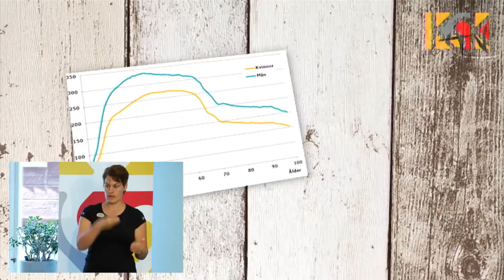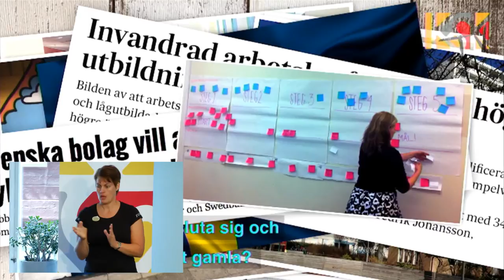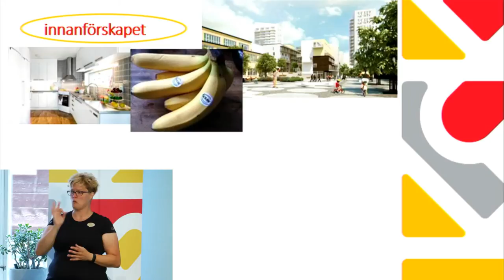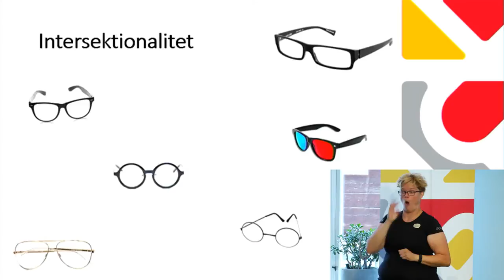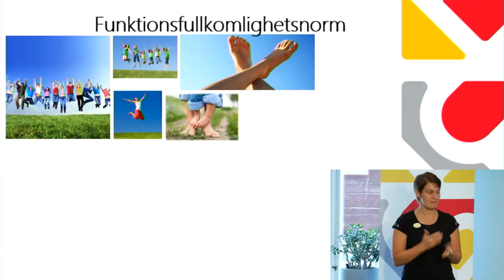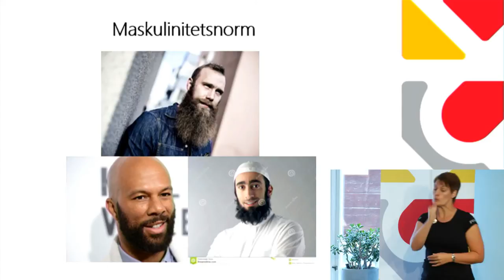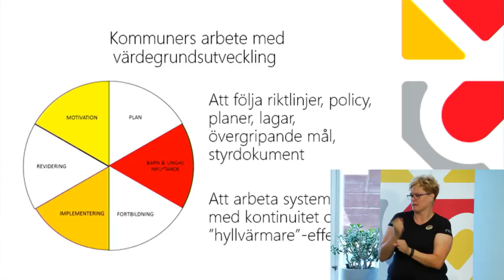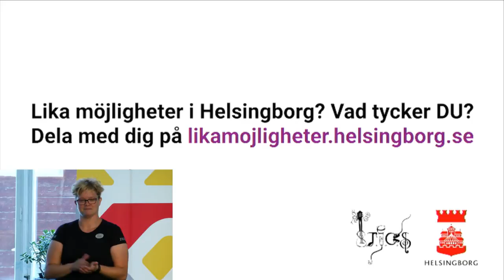Tillsammans är vi starka – men vilka är ”vi”?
Arrangör: Kommunförbundet Skåne
Dag: Söndag 3 juli
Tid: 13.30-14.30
Plats: Öresundshuset, Hästgatan 1, Visby

Hur kan innanförskapet bli större med hjälp av normkritisk verksamhetsutveckling? Hur kan kommuners verksamhetsutveckling gå från planer till medvetna och konkreta förändringsprocesser?

Vad? Normkritik är ett analytiskt verktyg som kan hjälpa verksamheter att verkställa visioner och riktlinjer kopplat till lagstiftning som t.ex. diskrimineringslagen. Bakom varje diskrimineringsgrund döljer sig normer som möjliggör diskriminering och omöjliggör inträde i innanförskap. Varför? Kommuners verksamhetsutveckling behöver gå ifrån ett top-down-perspektiv med hyllvärmande planer till en aktiv och medveten förändringsprocess. Kommunerna lämnas ensamma i implementeringen av visionerna och ger uttryck för önskan om processtöd i detta. Hur? Genom en utvärderad modell i normkritisk verksamhetsutveckling – SåSantmodellen, som visar på goda resultat i riggning och genomförande av processledda förändringsprocesser. 22 skånska kommuner har utbildade nyckelpersoner och en pilotutbildning för chefer och samordnare är genomförd. Ett metodmaterial är under framtagande och kommer att släppas via Kommunförbundet Skåne, i samverkan med Region Skåne och Malmö stad.

Medverkande:
Kent Mårtensson (S), ordförande, Kommunförbundet Skåne
Linda Leveau, värdegrundsutvecklare, Kommunförbundet Skåne
Mattias Hennius, pressansvarig, Helsingborgs stad
Ingrid Berg Brynje, enhetschef elevhälsan, Båstads kommun